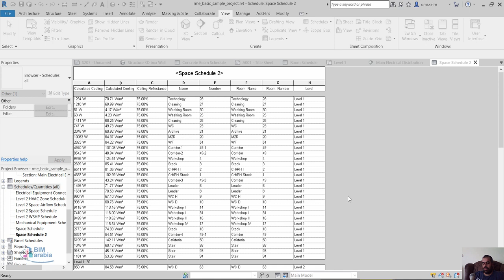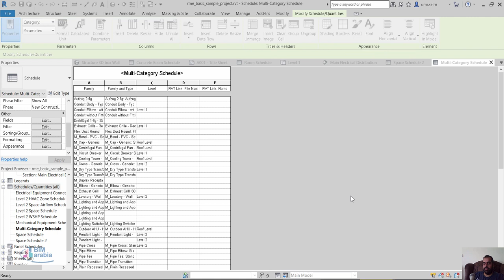revit Multicategory schedule